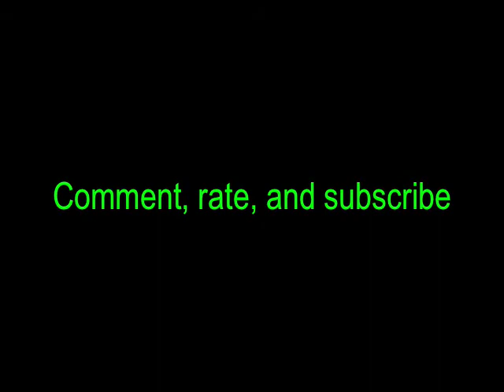What color should I use with my horse?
Let me know! Comment or message me!